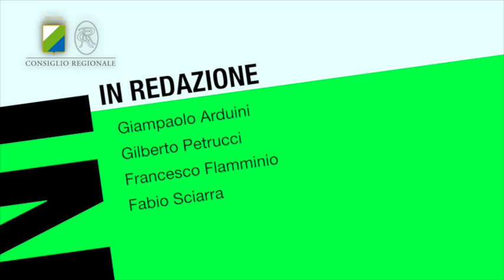InConsiglio TgWeb 9.10.15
Abruzzo  InConsiglio TgWeb 09.10.15